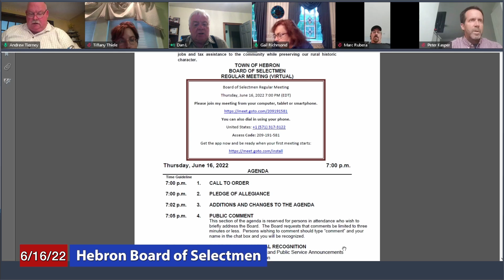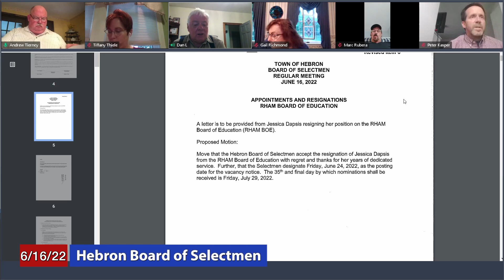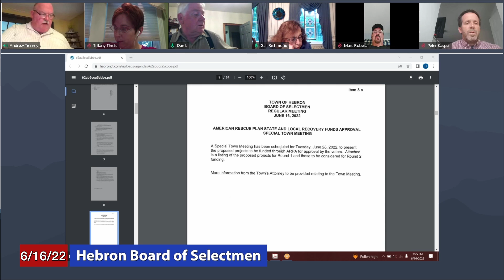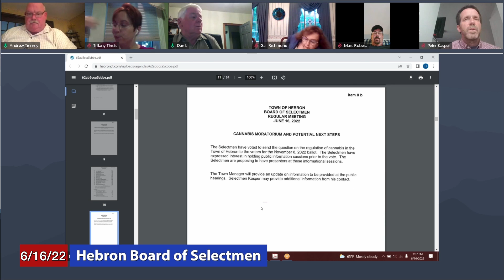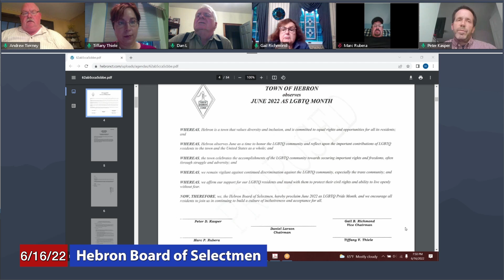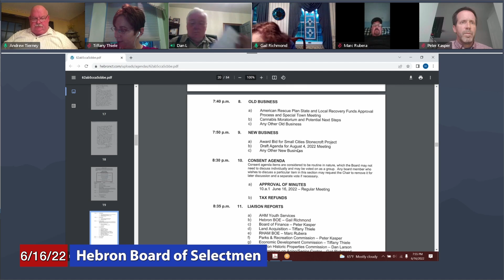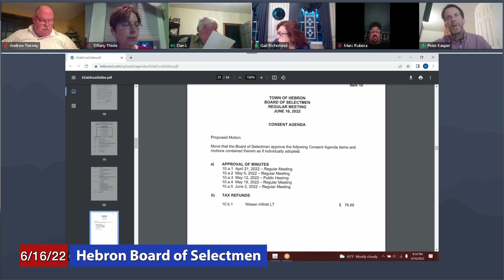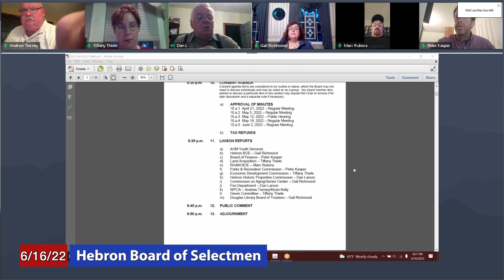Hebron Board of Selectmen: June 16, 2022